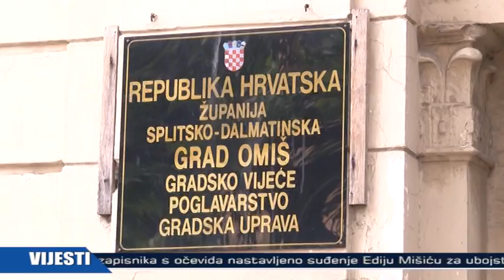OMIŠ PRIMOPREDAJA VLASTI 10062013 TV JADRAN